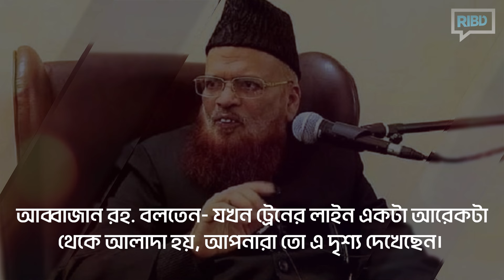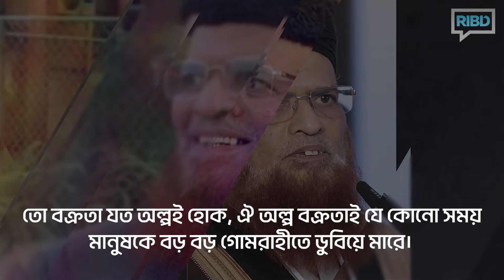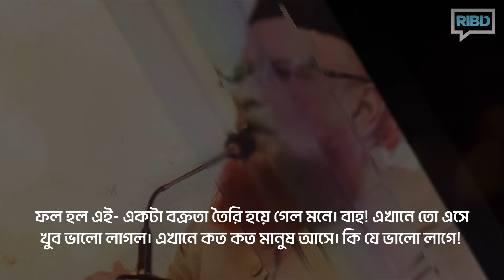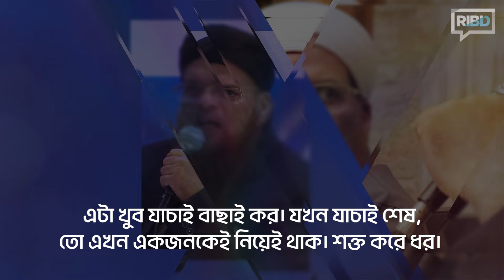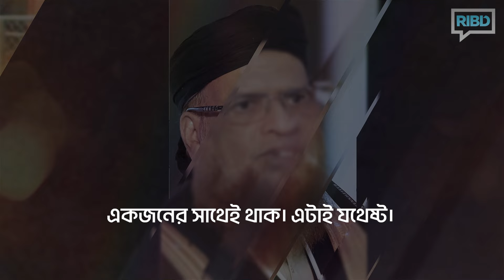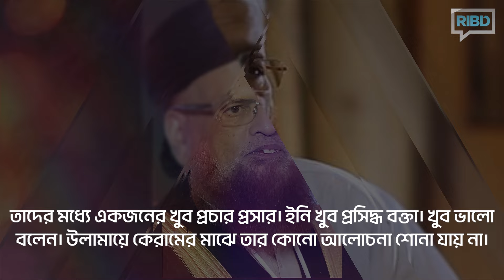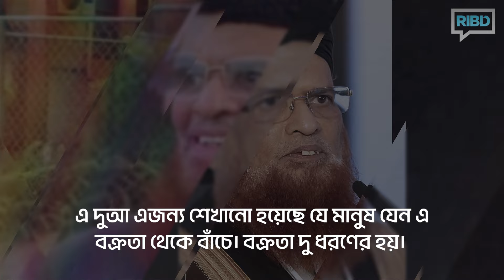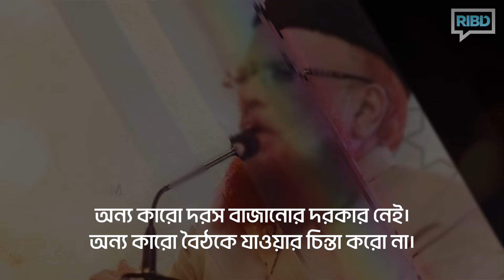পথভ্রষ্টতা থেকে বাঁচতে এ বিষয়টা জরুরি! মুফতি তাকি উসমানী হাফিজাহুল্লাহর এর অমূল্য উপদেশ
পথভ্রষ্টতা থেকে বাঁচতে এ বিষয়টা জরুরি!
মুফতি তাকি উসমানী হাফিজাহুল্লাহর এর অমূল্য উপদেশ